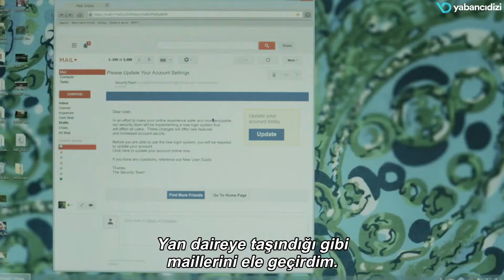Mr Robot - Elliot & Shayla Scenes /14